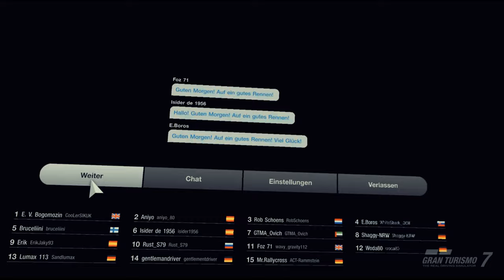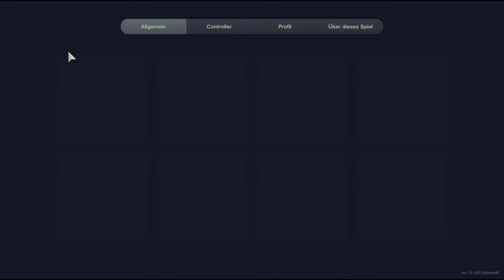Gran Turismo 7 #798 Nations Cup 2024 Exhibition 2 R 2 Race